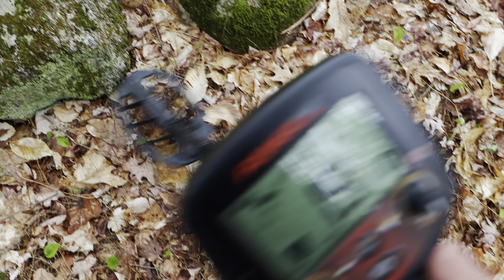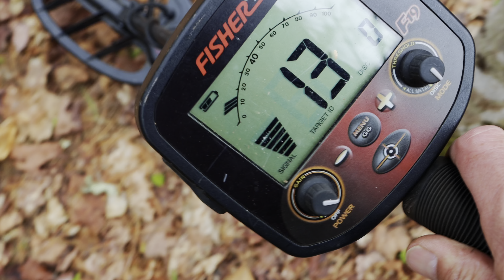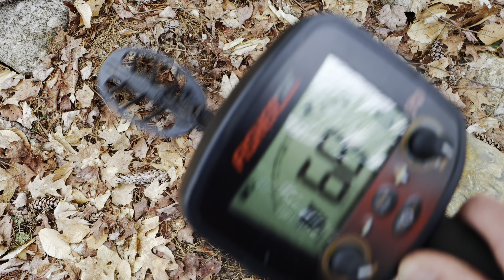Few words for this one but I wanted to see what it would be like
I was alone in the woods metal detecting just any old place. Find a trail head, walk in and turn on the Fisher F19 and see what happens. The usual New Hampshire rock walls, cart paths, and just a nice place.  Lets see what can be found and dig every signal heard on the metal detector. You can see this was part of an old New England farm with the old rusty relics and junk along the stone walls. As well the signs of logging 100 years ago and we know they left junk in the woods too. Walk along and read the landscape history and hope for the best. With 300 years of people history in this area you never know what your going to find. Modern coins to 1800s relics and maybe even colonial.

Links to some of the gear that I use while out exploring, metal detecting & hiking. Some of them are also my EDC Everyday carry items.

My knife
Benchmade - Adamas 275 Tactical Knife with Olive Drab G12 Handle (275SFE-2)

Flashlight #1 for handheld use in CW
OLIGHT Warrior 3S 2300 Lumens Tactical Flashlight

Flashlight #2 for the magnet base use in NW
OLIGHT Baton3 Pro 1500 Lumens EDC Rechargeable Flashlight

Swiss army knife Tinker.
Smallest reliable multi tool

Portable flame
Zippo brass armor lighter.

The shovel.
Lesche Mini Sampson 18" T-Handle Shovel with Double Serrated Blade!

Fisher F19 Metal Detector with 11-inch DD Waterproof Searchcoil

Fisher Labs F75 Special Edition Metal Detector (F75LTD-BLK)

Teknetics G2+

Handheld Pinpointer
Fisher F Pulse

My backpack.
511 Rush 12

Metal detecting dump pouch.
511 6X6 pouch

If you would like to be a patron of this channel by making a pledge &  being a contributor to Not Thursday.

Not Thursday hiking exploring history Olight flashlights metal detecting New Hampshire Fisher F19 metal detector